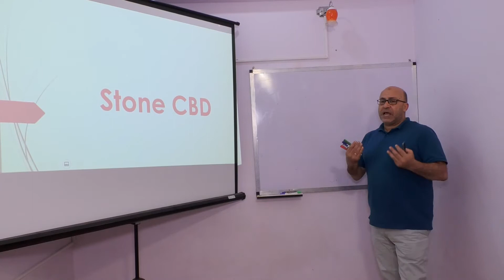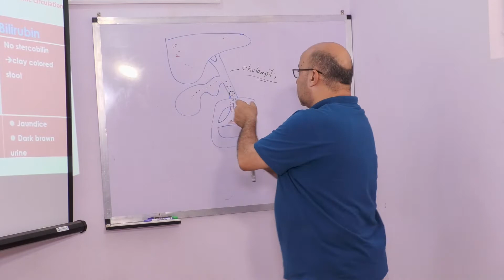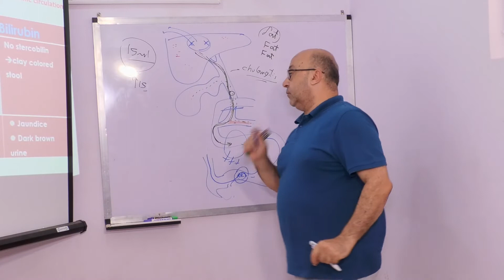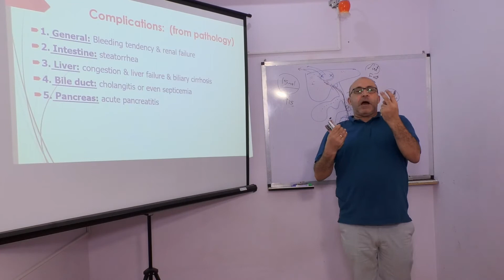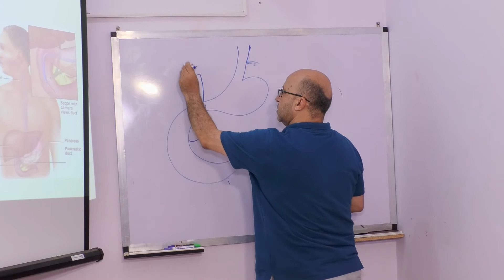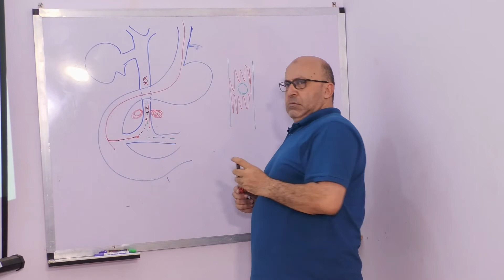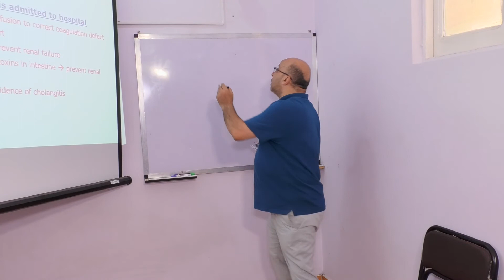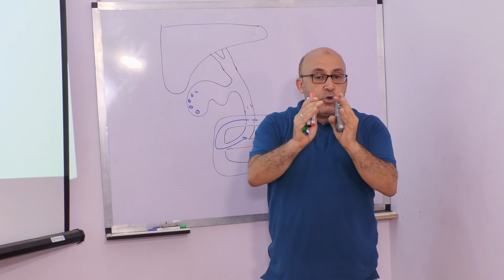Stone CBD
This video for gall bladder surgery (stone CBD): for more information or any questions, contact us as a comment in the video or our group on Facebook: Surgery with Doctor Nezar